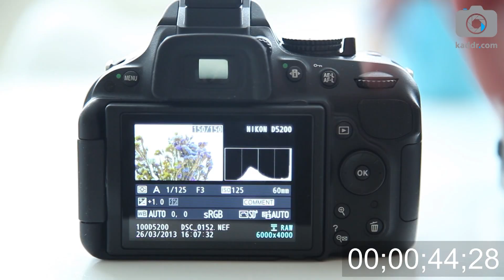Минута о фото e15 - Что такое гистограмма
Каждый уважающий себя фотограф должен знать и активно использовать при съемке гистограмму. Что же это такое?

Гистограмма — графическая интерпретация полутонов фотографии. По горизонтали идет шкала яркости от самого темного участка слева до самого светлого справа. По вертикали можно примерно определить количество пикселов вашей фотографии, которое попало в ту или иную область.

Зачем это нужно? По дисплею бывает сложно оценить насколько оказались персвеченными или потерялись в тенях детали на снимке, особенно при ярком солнце. График же гистограммы никогда не врет. Если часть пикселей на графике находится за пределами правой грани, значит что-то исчезнет в пересвете. Тоже самое слева — знайте, что в тенях деталей больше нет.

В Live View вы сможете все это определять до нажатия на спуск. При съемке с оптическим видоискателем, можно проверять уже только результат.

Некоторые камеры позволяют контролировать гистограмму по каждому из трех каналов RGB. Лучше пользоваться именно ей, так как на общем графике вы можете пропустить, как один из каналов вылетел, а гистограмма покажет, что все супер.